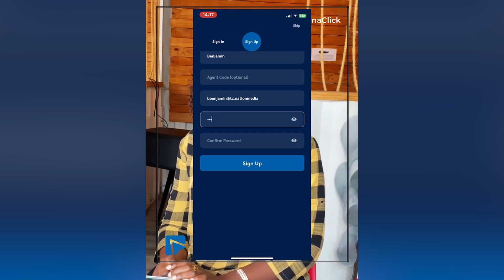JIFUNZE HAPA NAMNA YA KUJISALI BURE NA MWANACLICK